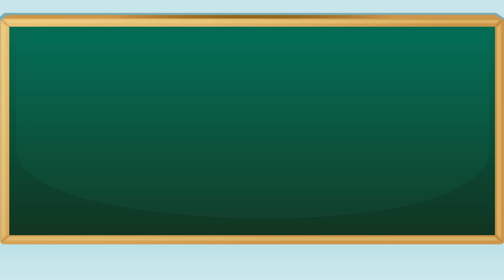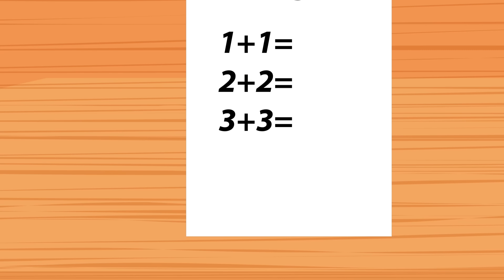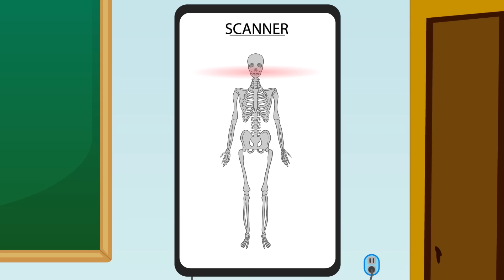Cheating Elements Rescue Queen MLP Equestria Girls | The Relatable Situations Animated Compilation